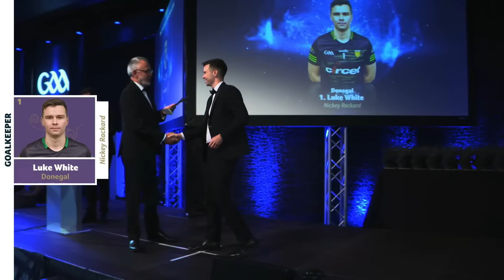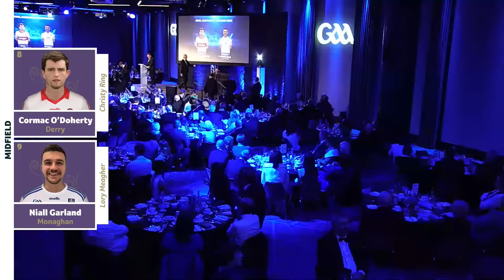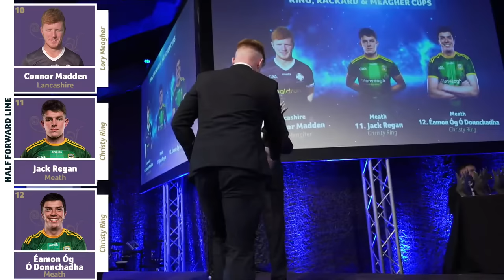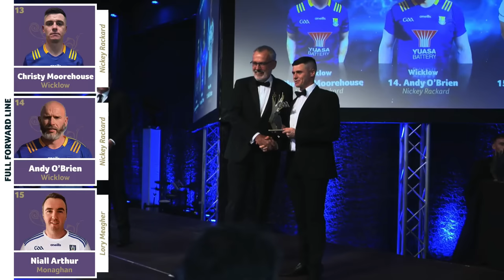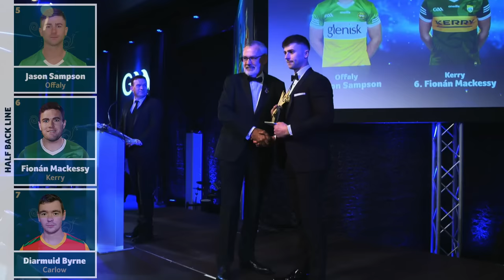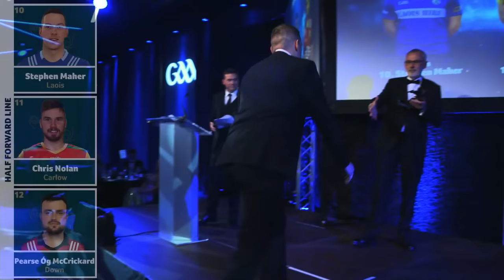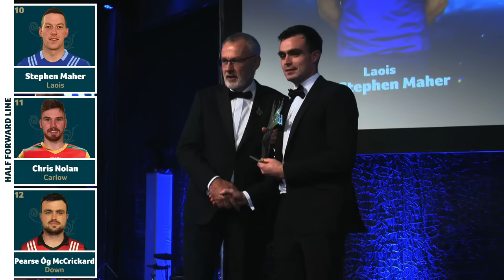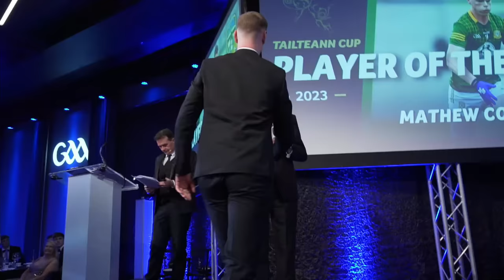2023 GAA Champion 15 Awards Live From Croke Park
The second ever Champion 15 ceremony will celebrate the players that excelled in the Ring, Rackard and Meagher competitions, along with those that starred in the Joe McDonagh and Tailteann cups.

The players of the year in each competition will also be named. Join us with GAANOW LIVE!